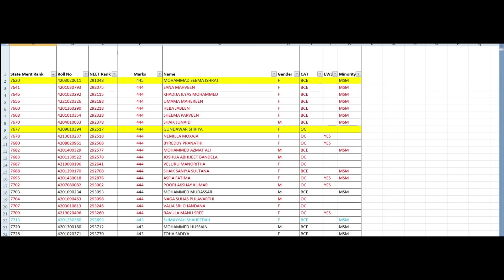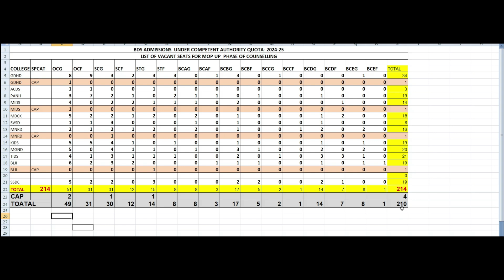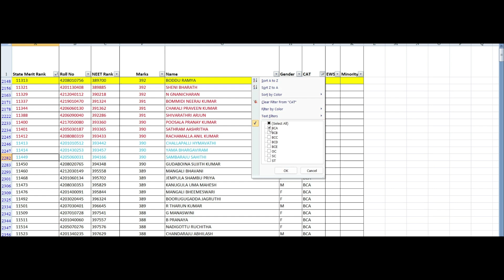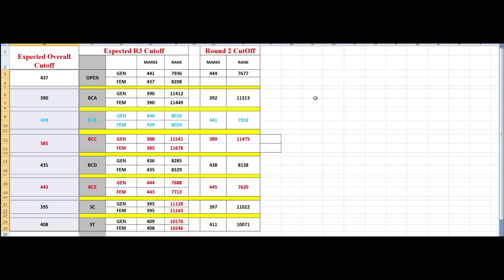TELANGANA NEET 2024 BDS MOPUP ROUND EXPECTED CUT OFF| Expected Round 3 cutoff | BDS R1& R2 Cutoff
TG NEET BDS 3rd phase MOPUP ROUND counselling,Telangana BDS R1&R2 Cutoff with total number of seats alloted and Expected Round 3 cutoff